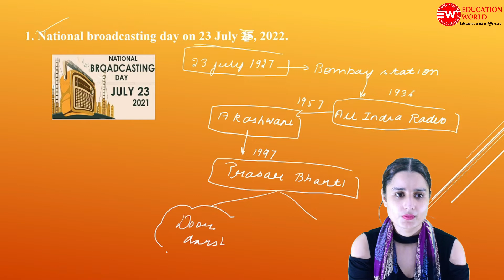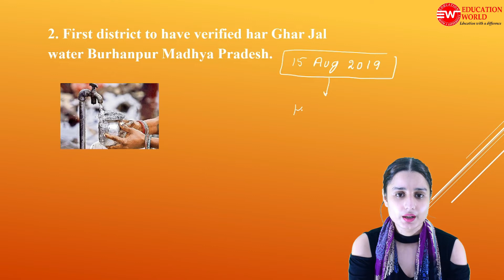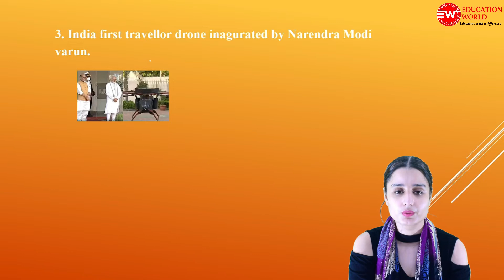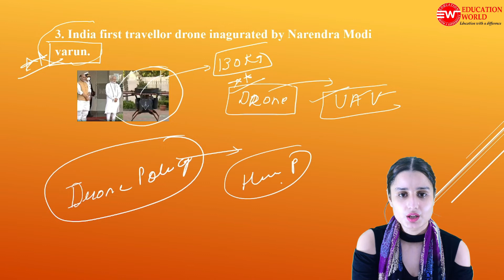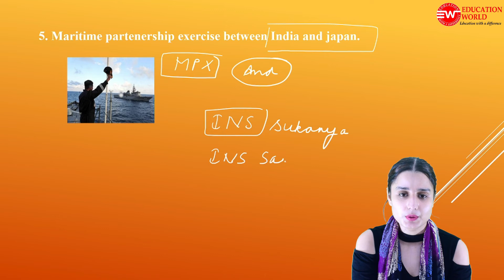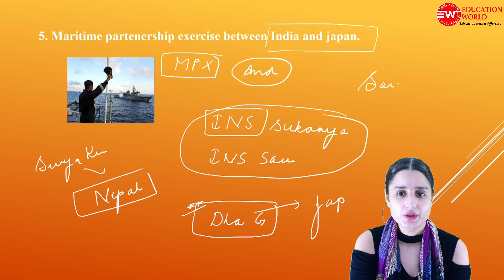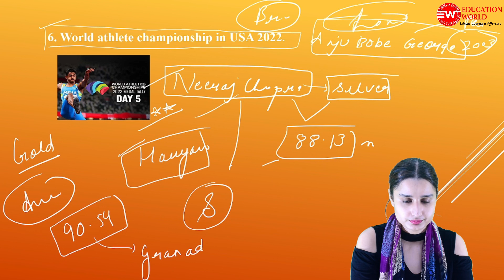26th July Current Affairs Today | July Current Affairs 2022 | Current Affairs mcq 2022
26th July Current Affairs Today | July Current Affairs 2022 | Current Affairs mcq 2022 | Current Affairs 2022

26th July Current Affairs 2022 | Current Affairs 2022 | Current Affairs By Komalpreet Mam | Current Affairs For All Competitive Exams | Punjab Current Affairs | Current Affairs 2022

26th July current affairs 2022,
26th July current affairs 2022 mcq,
current affairs today,
current affairs Junelyaffairs,
26th July current affairs,
current affairs 26th July 2022

26th July_2022
26th Julycurrent affairs
26th July_currentaffairs2022

26th July current affairs 2022,
current affairs 26th July